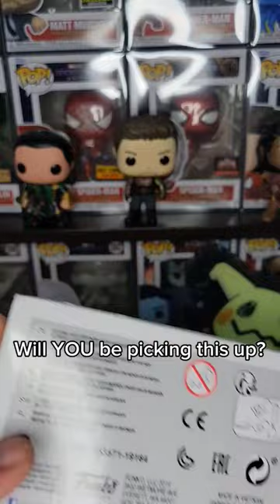Unboxing the 2019 Foot Locker Exclusive Miles Morales! A must-have for any fan of Spider-Man!